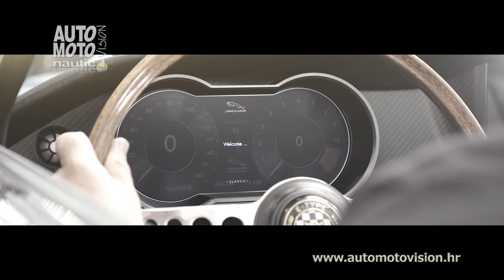Jaguar E-type Zero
Poseban odjel "Jaguar Land Rover Classic" poznat je po svojim iznimnim restauracijama.